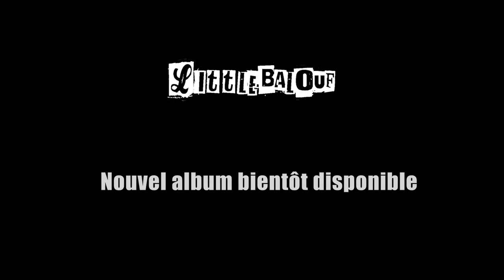Ouchman - LITTLE BALOUF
Mars 2017 Prise de vue concerts LittleBalOuf au Filochard, à L'Evasion et Maison Blanche à Toulouse.